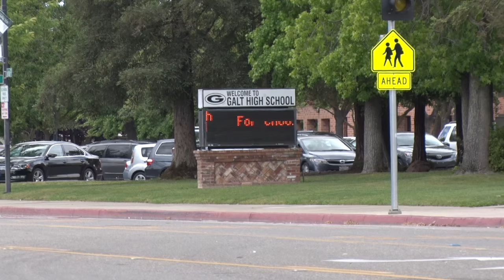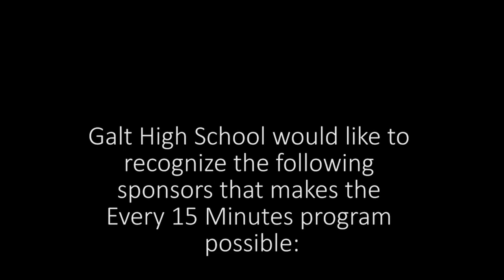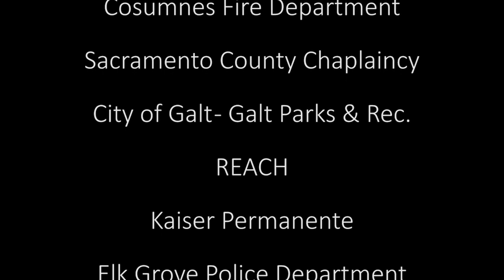Every 15 Minutes | Galt High School 2016 | Sacramento Video Production